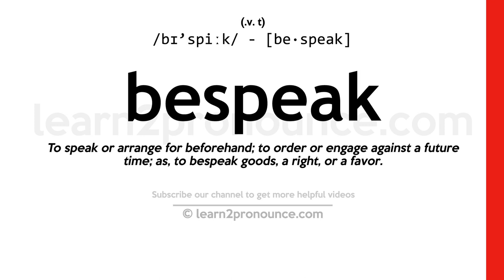Pronunciation of Bespeak | Definition of Bespeak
Bespeak pronunciation | How to pronounce Bespeak in English?
/bɪ`spiːk/
Meaning of Bespeak | What is Bespeak?
(1) (verb) be a signal for or a symptom of; (2) (verb) express the need or desire for;
What is Bespeak | Bespeak meaning and definition?